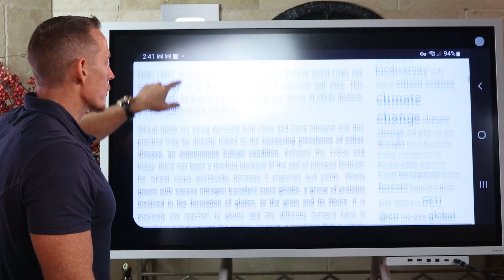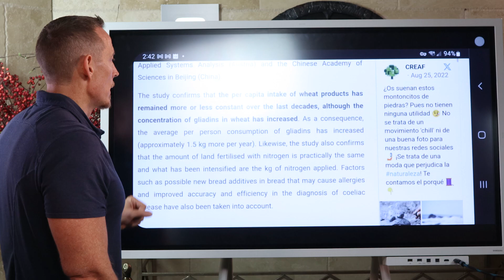Are nitrogen fertilizers making you sick?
Excessive nitrogen fertilization of wheat crops may explain the high prevalence of celiac disease. The use of nitrogen-based fertilizers since the 1960s has increased the concentration of gliadins, the types of gluten found in wheat. This increase in gluten content may contribute to the rise in gluten-related disorders.